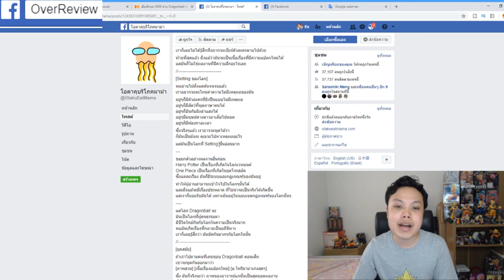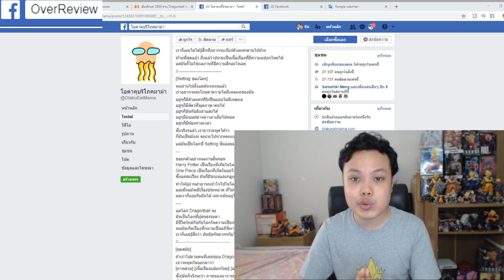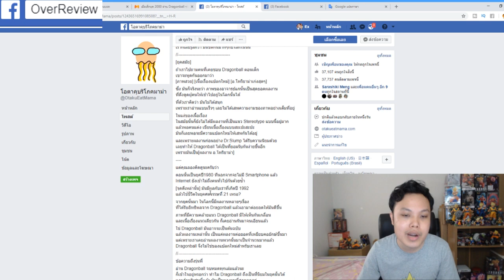ดราม่า เด็กยุค 2000 บ่นดราก้อนบอล น่าเบื่อ!!!!